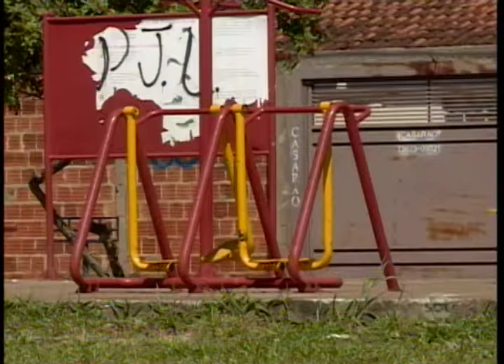Falta de manutenção em parquinhos e quadras esportivas de Araçatuba preocupa pais de alunos